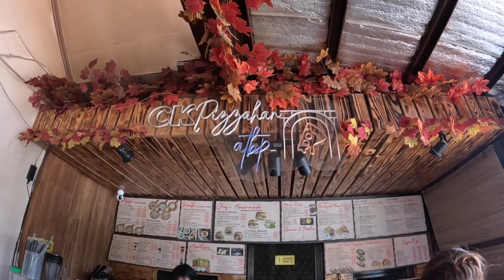VLOG# 1000 BINIBENTANG HOUSE AND LOT KASAMA ANG MGA GAMIT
SA MGA GUSTO PO UMORDER NG SOFA,BED,BLINDS,DINING SET
My fb page Chillaxing cheers VLOGS here ang link sa baba